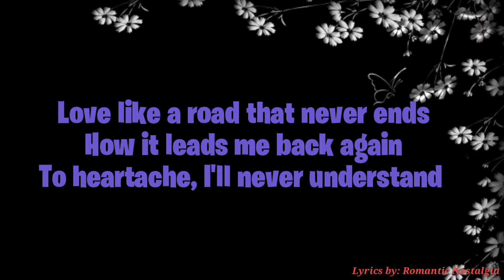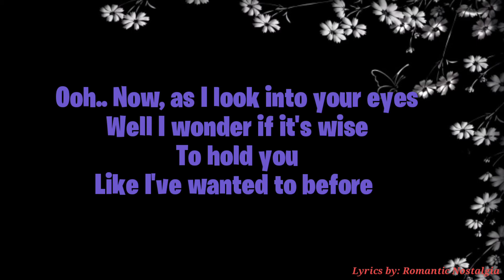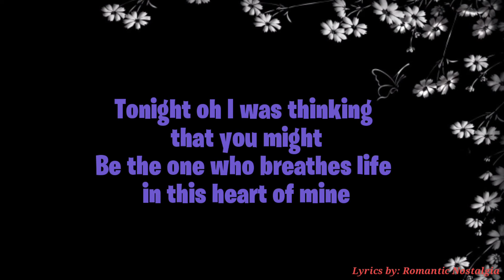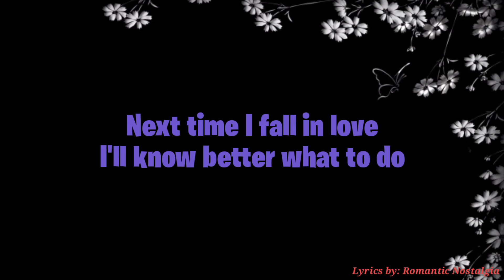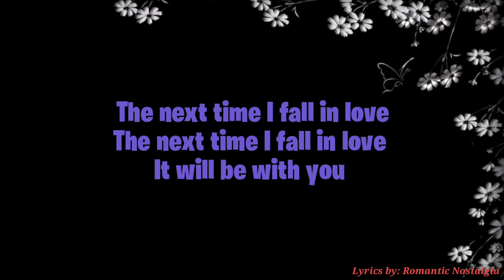The Next Time I Fall - Peter Cetera & Amy Grant(Lyrics)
🔎Funny and Stress Relief Videos